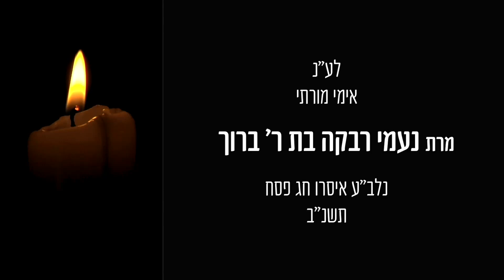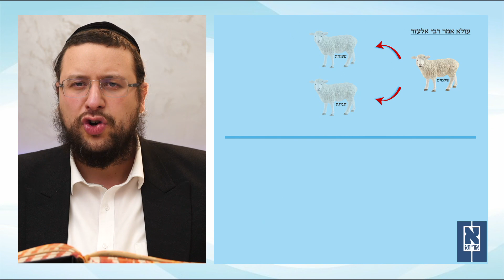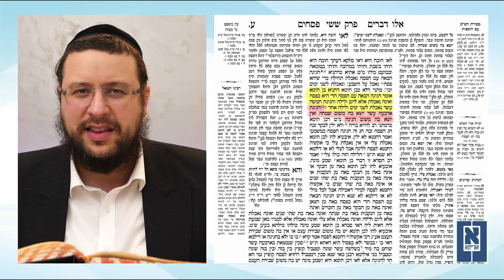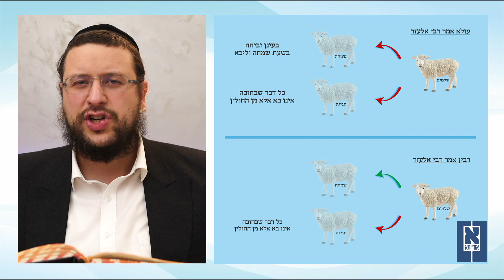Pesachim 71a in Yiddish by R' Aron Mordechai Lubelsky - פסחים דף עא עמוד א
Shiur on Pesachim Daf 71a by R' Aron Mordechai Lubelsky

Phone: USA 914 8 ORAYSA
Phone: UK 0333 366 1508